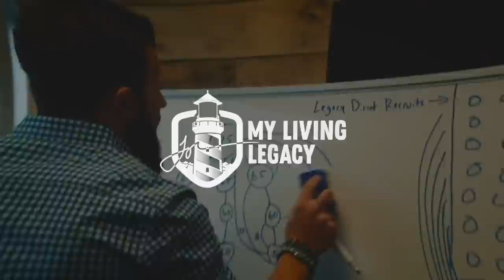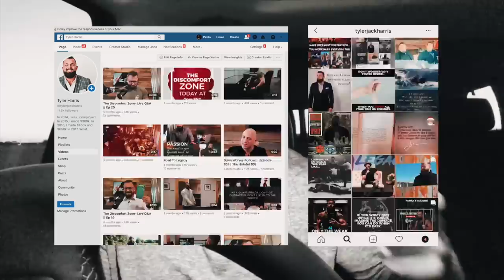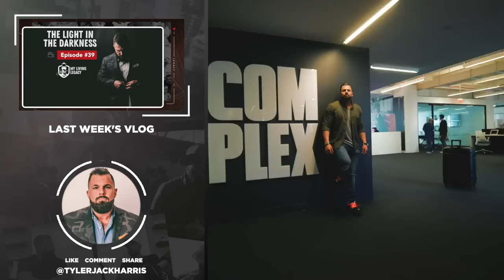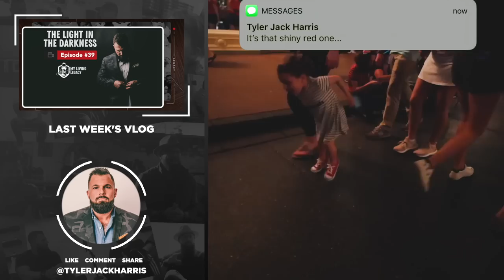The Results | My Living Legacy | Ep. 40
In this episode, Pabs and TJ jump on a Zoom call and talk about their experience in working with me side to side.